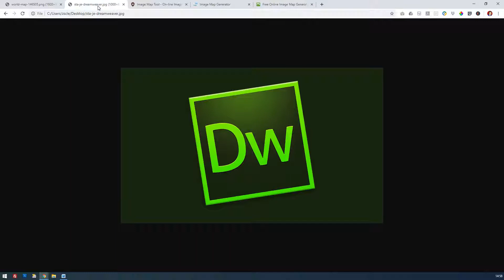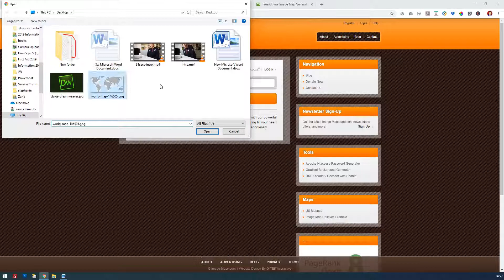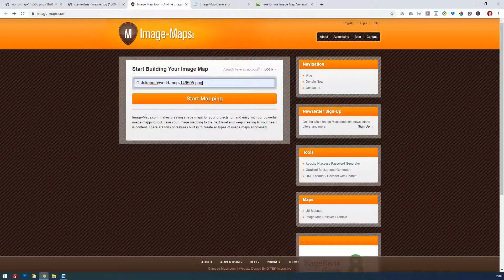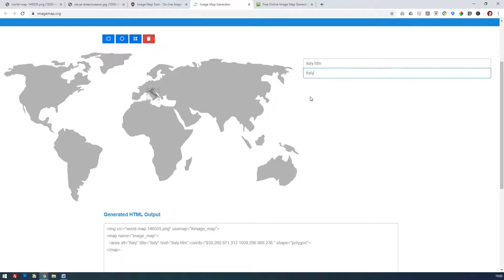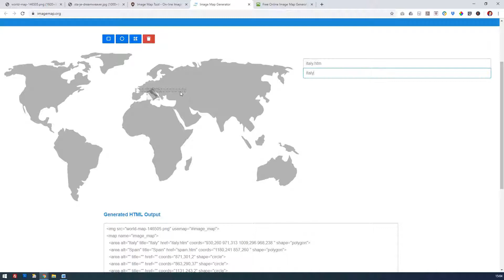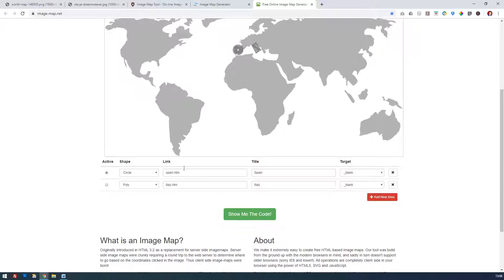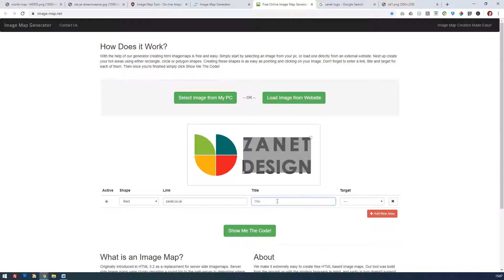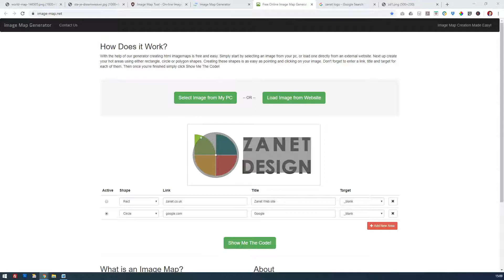Image-map generator review - (3 Outstanding Dreamweaver Alternatives)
Finding an image-map generator that replaces my Dreamweaver install was a challenge I faced. But after a long search, I can now review my favourite image map generators.

This is a tutorial on creating rollover images and image maps for web pages using a free alternative to Dreamweaver. We look at 3 fantastic image map generators online and pick our best of the 3. The review is based on my 20 years knowledge of web design.

Timestamps for my image-map generator video:
0:10 Why you need a Dreamweaver alternative Image map generator
3:10 Demonstrating the image I'm going to use
3:32 Image-maps.com reviewed and demonstrated
7:10 Imagemap.org reviewed and demonstrated
10:04 image-map.net reviewed and demonstrated
13:48 Conclusion

Score: 9.9/10

With this tool, creating html image-maps is free and easy. Select an image from your pc, or load one directly from an external website. Then use rectangle, circle or polygon shapes with a click and point. Its incredibly easy to use and intuitive. The code is clean html.

This image map generator is [art of my Web Design tutorials that help small businesses and entrepreneurs grow there online presence.

After looking for some time to find a free Dreamweaver alternative, I didn't want to purchase a licence just for the image map tool. So  these are is the best 3 generators to produce clean html image maps.

My videos don't have pre-roll ads because ads are annoying and I don't want you to have to sit through them.

Hello there! I'm Zane Clements. I Own Zanet Design. I have designed web sites and worked with small businesses, entrepreneurs and marketing agency's for over 20 years. I have now decided to share my web design experience with you.

Visit the complete website guide for color branding and design